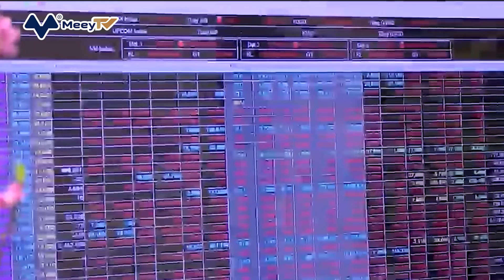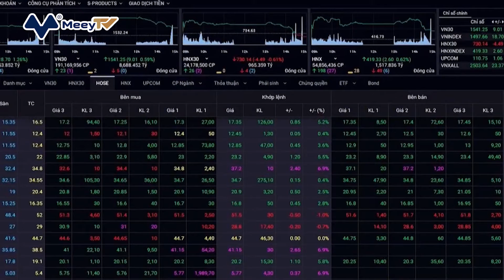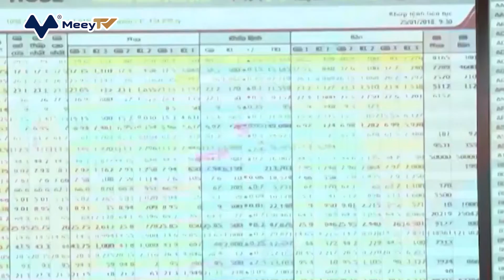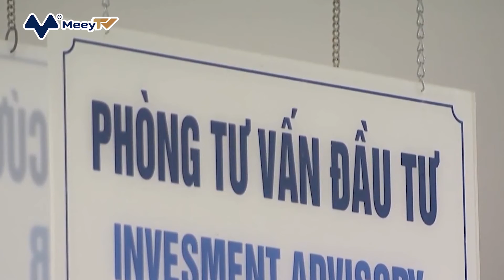NHÀ ĐẦU TƯ CÁ NHÂN MUA RÒNG HƠN 11.000 TỶ ĐỒNG TRONG MỘT THÁNG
Theo dữ liệu của FiinPro, sau tuần bùng nổ thanh khoản 7-11/3 với giá trị trên 35.500 tỷ đồng/phiên, các nhà đầu tư trên thị trường chứng khoán Việt Nam đã tỏ ra thận trọng hơn trong tuần vừa qua (14-18/3) trước nhiều biến động của thị trường quốc tế.

Theo đó, thanh khoản thị trường chứng khoán trong nước ghi nhận mức bình quân hơn 27.400 tỷ đồng/phiên trong tuần gần nhất, giảm tương ứng 23%. Trong đó, giá trị khớp lệnh bình quân mỗi phiên là hơn 25.150 tỷ đồng, cũng giảm gần 26%.

Bất chấp sự sụt giảm về thanh khoản này, thị trường vẫn ghi nhận xu hướng mua ròng mạnh mẽ của các cá nhân trong nước khi nhóm nhà đầu tư này có tuần mua ròng thứ 4 liên tiếp.

Cụ thể, trong tuần qua, các nhà đầu tư cá nhân trong nước đã mua ròng 3.259 tỷ đồng trên HoSE, trong đó, 1.765 tỷ là giao dịch khớp lệnh trên sàn. Dù đã giảm 50% so với giá trị mua tuần liền trước, nhưng đây đã là tuần mua ròng thứ 4 liên tiếp của nhóm nhà đầu tư này.

Tính trong 1 tháng gần nhất, các nhà đầu tư cá nhân trong nước đã mua ròng tổng cộng 11.124 tỷ đồng giá trị chứng khoán.

Giá trị mua ròng của nhà đầu tư cá nhân trong nước này cũng đóng vai trò "cân tiền" với xu hướng bán ròng của các nhà đầu tư nước ngoài và tổ chức trong nước cùng giai đoạn.

Cụ thể, trong tuần gần nhất, trái ngược với xu hướng mua ròng của cá nhân trong nước, khối ngoại cùng với các tổ chức trong nước (bao gồm cả tự doanh công ty chứng khoán) đã bán ròng lần lượt 1.532 tỷ và 1.727 tỷ đồng.

Đây cũng là tuần thứ 4 liên tiếp khối ngoại bán ròng trên thị trường với giá trị tổng cộng gần 7.200 tỷ đồng. Trong khi đó, giá trị bán ròng của các nhà đầu tư tổ chức trong nước bao gồm cả tự doanh công ty chứng khoán giai đoạn này là 3.961 tỷ.

Như vậy, trong 1 tháng đã qua, tiền từ của các nhà đầu tư cá nhân trong nước chính là dòng vốn đối ứng lớn nhất với lực bán mạnh của 2 nhóm nhà đầu tư tổ chức trong nước và khối ngoại.

Cũng trong tuần vừa qua, các nhà đầu tư cá nhân trong nước tiếp tục đổ tiền vào cổ phiếu VIC (Vingroup) với giá trị mua ròng gần 1.610 tỷ. Theo sau là các cổ phiếu MSN (Masan) với 525 tỷ và NVL (Novaland) với 410 tỷ đồng. Ngược lại, cổ phiếu STB (Sacombank) lại bị nhóm này bán mạnh nhất với giá trị giao dịch ròng 681 tỷ; DGC (Hóa chất Đức Giang) bị bán ròng 229 tỷ và DPM (Phân bón hóa chất Dầu khí) bị bán 220 tỷ đồng.

Xu hướng giao dịch trái ngược của các nhà đầu tư cá nhân và tổ chức trong nước cũng ghi nhận trong cơ cấu giao dịch mua - bán ròng của hai nhóm này. Trong đó, các tổ chức trong nước bao gồm cả tự doanh công ty chứng khoán đã bán ròng mạnh nhất với VIC tuần qua, đạt 1.167 tỷ đồng.

Cũng trong giai đoạn này, các nhà đầu tư tổ chức trong nước lại đẩy dòng tiền vào mua DGC với giá trị 194 tỷ đồng, theo sau lần lượt là MSB (Ngân hàng MSB) và GEX (Gelex) với giá trị mua ròng 192 tỷ và 179 tỷ đồng.
Trong khi đó, cổ phiếu bị các nhà đầu tư nước ngoài bán ròng mạnh nhất tuần qua là MSN với 496 tỷ, VIC xếp thứ 2 với giá trị bán ròng 444 tỷ đồng. Tương tự, hai cổ phiếu NVL và HPG (Hòa Phát) đều bị bán ròng hơn 300 tỷ đồng.

Ngược lại, khối ngoại đã mua gom STB từ các nhà đầu tư cá nhân trong nước tuần qua với giá trị 536 tỷ và DPM với 221 tỷ đồng.